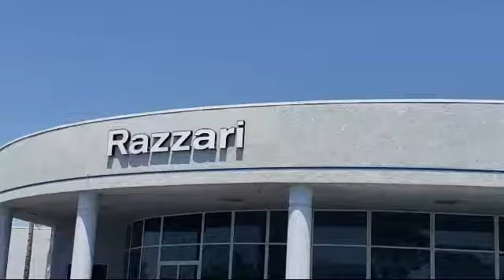2017 GMC Sierra 1500 SLE Crew Cab Merced Turlock Modesto Fresno Los Banos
2017 GMC Sierra 1500 SLE Crew Cab Stock Number: NT3330 Vin:3GTP1MEC8HG303525.

Razzari Nissan
1675 Auto Center Drive